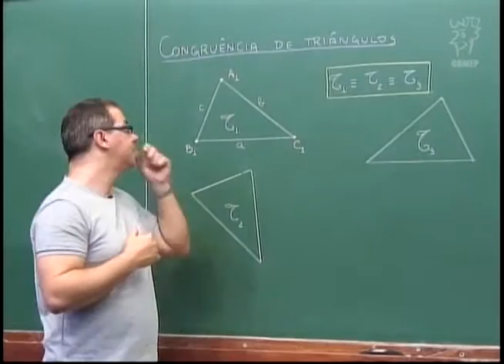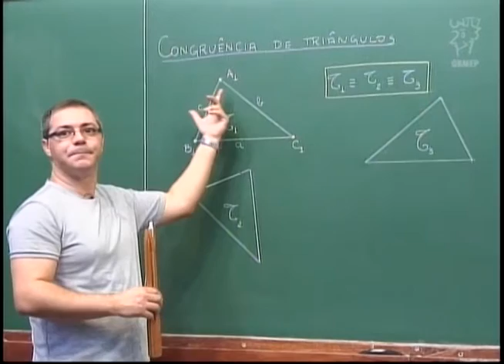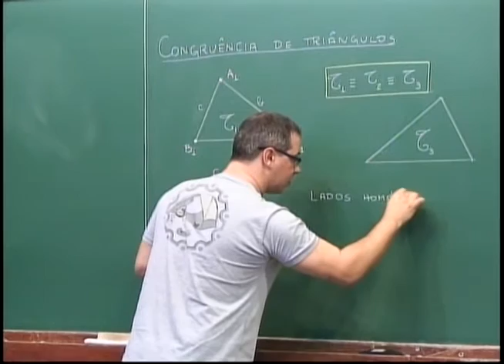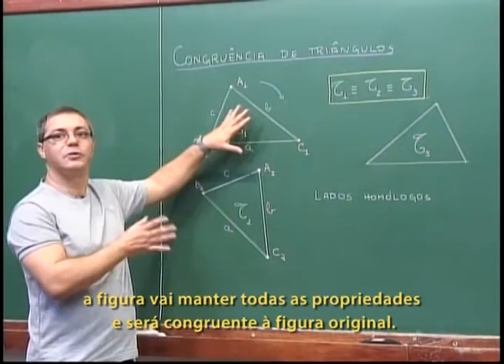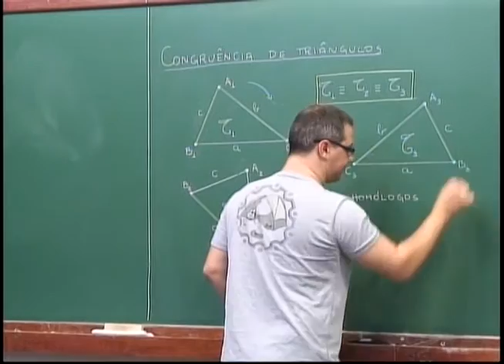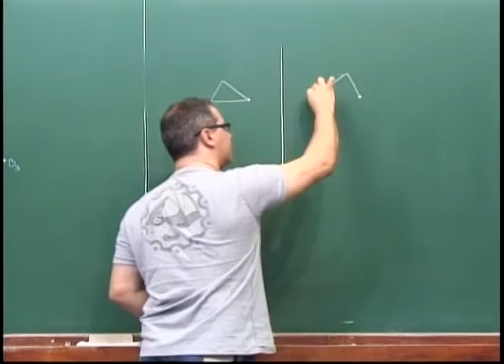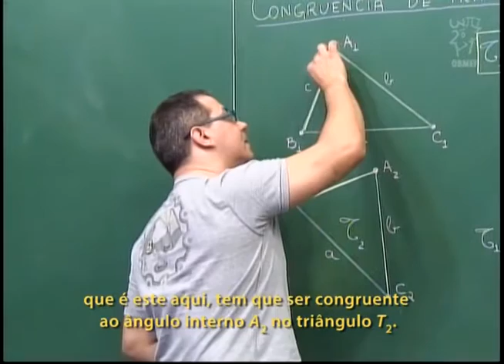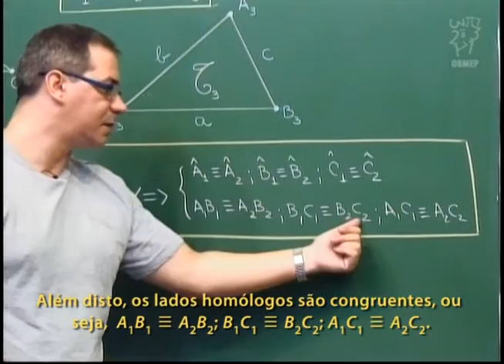Geometria - Aula 19 - Congruência de triângulos - Legendado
Aula 19 - Congruência de triângulos

Nesta aula apresenta-se o conceito de congruência de triângulos: quando dois triângulos são considerados iguais?